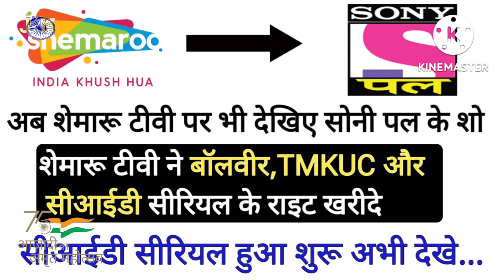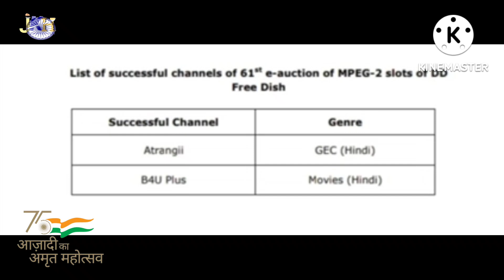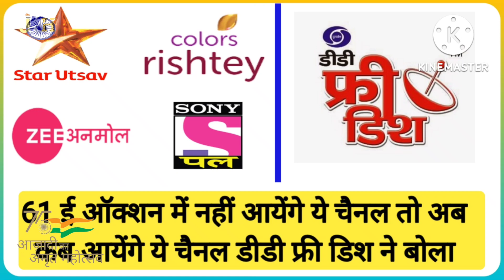61 e auction official result out prashar bharati | two hindi channles win slots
61 e auction official result out prashar bharati | two hindi channles win slots